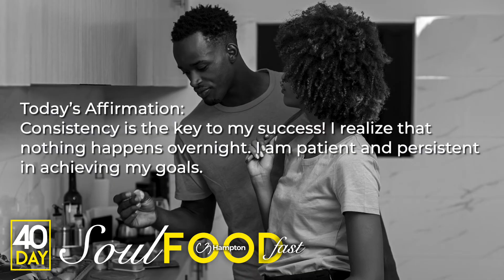Stick With It!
Day 32 📓
Join Dr. Lesley and C3 Hampton as we embark upon a 40 day soul fast. For the next 40 days we will have daily videos centered around releasing toxic people and ideas, renewing our minds, and restoring our health. Remember, it’s not just about what you are eating but what’s eating you!
➡️ Get your journal and pen ready.